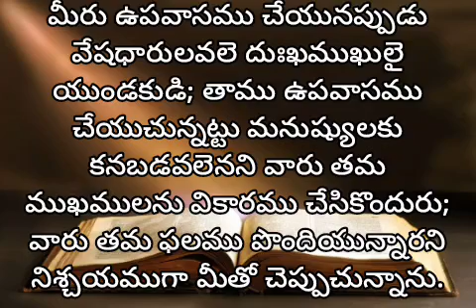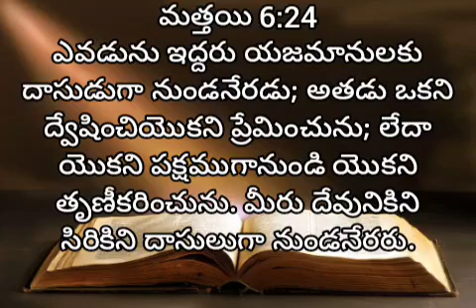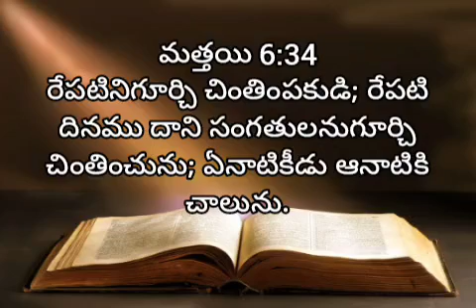మత్తయి | 6 వ అద్యాయము | audio bible telugu | living words tanuku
మత్తయి 1:25
ఆమె కుమారుని కనువరకు ఆమెను ఎరుగకుండెను; అతడు ఆ కుమారునికి యేసు అను పేరు పెట్టెను.